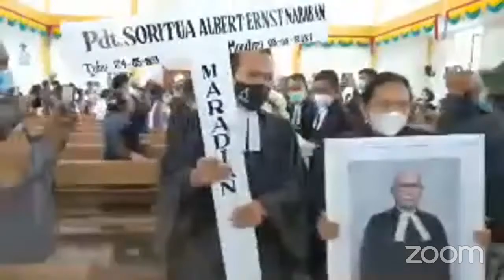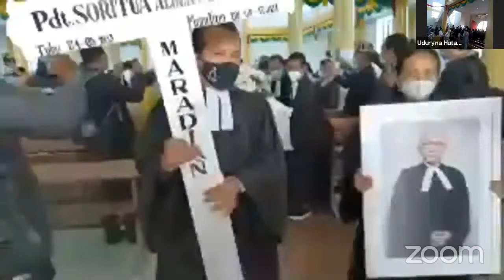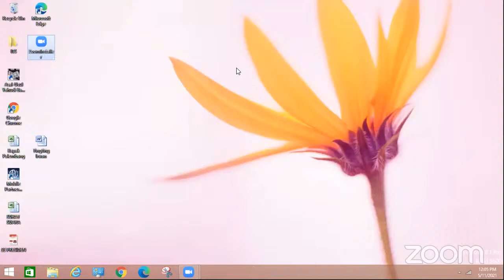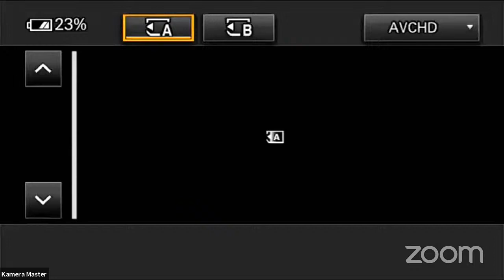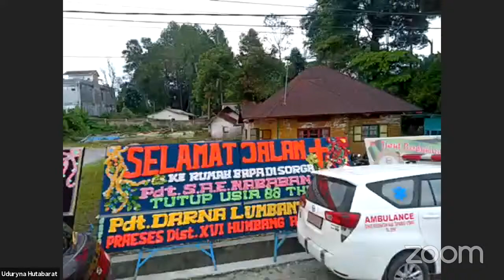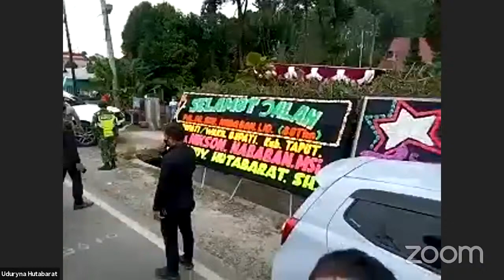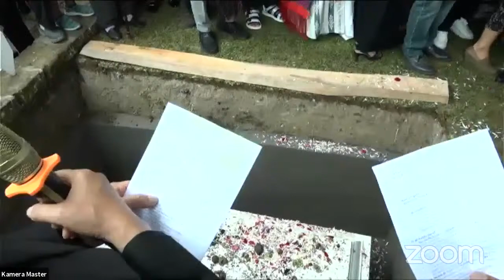Ibadah Gereja & Acara Pemakaman Alm. Ompui Ephorus Emeritus HKBP Pdt. Dr. SAE Nababan, LID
Pukul 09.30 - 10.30: Kebaktian di gereja HKBP Sabungan.
Pukul 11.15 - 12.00: Pemakaman di rumah, Jalan Sisingamangaraja, Nomor 139 Siborongborong.